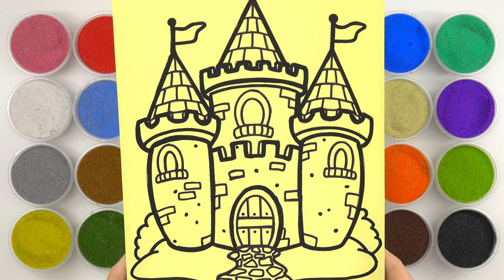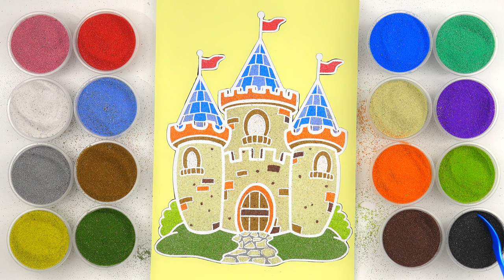Sand painting coloring castle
New video "Sand painting coloring castle"

Kids art ♡